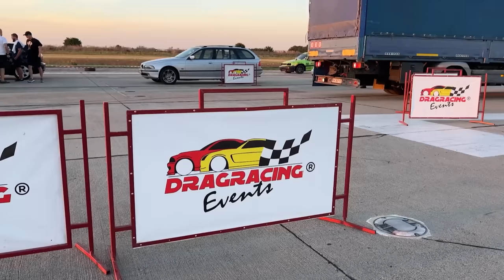TRKA SA ZVERIMA OD 1000+ konja! *OSVOJILI PEHAR!*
Sa Mustangom od 900 konja učestvovali smo na trkama u Rumuskom gradu Aradu. Trodnevnu avanturu završili smo osvojenim peharom!
Uživajte u ovoj trodnevnoj avanturi spakovanoj u nepunih sat vremena vloga!

A svi oni koji bi voleli da pogledaju recenziju ovog MUSTANGA, evo i linka: